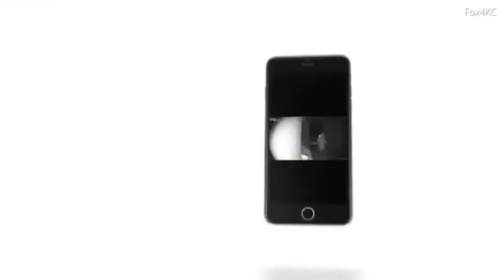Doorbell ringer in hazmat suit stalking Kansas neighborhood at night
Eerie surveillance video of the unidentified weirdo visiting homes in in the Summerwood Estates, Polo Fields and Mills Farm neighborhoods of the city has been shared widely on Facebook. In each different video, the man is seen in a plastic or rubber suit that covers his face. He's also seen wearing what appears to be a miner's light on his forehead along, a backpack on his back and a pair of gloves in addition to shorts.